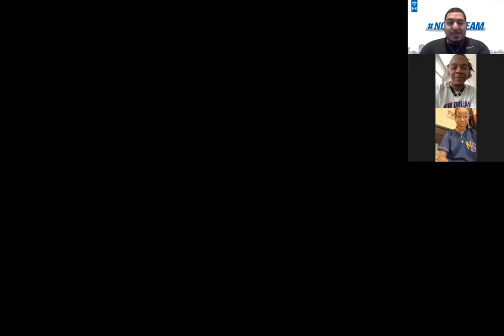Thank You DC & Ally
For the endless entertainment at 🏀. For hyping @privateersmbb & @privateerswbb all season long. We thank you @whoisdcpaul & @djallybea